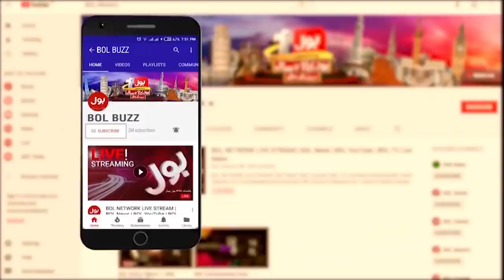MQM Pakistan Protest News| News Headlines at 12 PM | Khalid Maqbool Siddiqui | PM Imran Khan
MQM Pakistan Protest  Latest News | MQM Pakistan Protest Updates | MQM Pakistan Protest News | MQM Pakistan Rally to CM House | MQM Pakistan vs Sindh Government | Khalid Maqbool Siddiqui Latest News | Khalid Maqbool Siddiqui Speech Today  | PM Imran Khan Government | PM Imran Khan Response